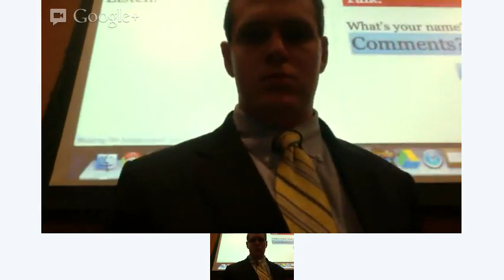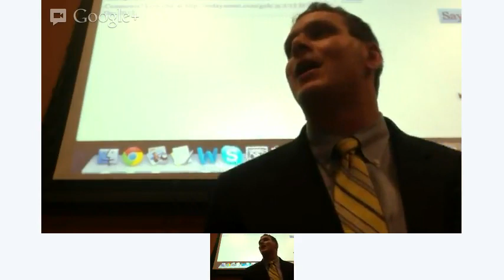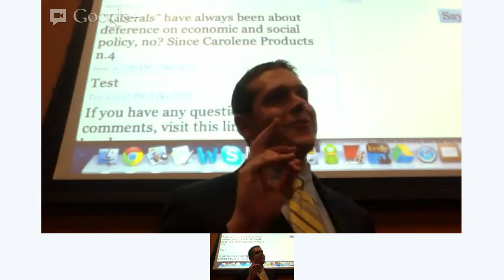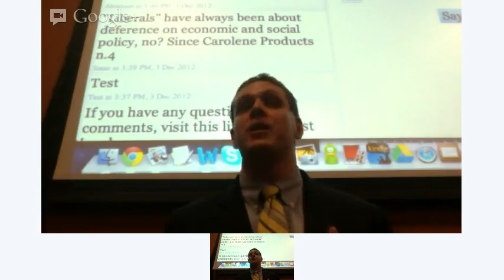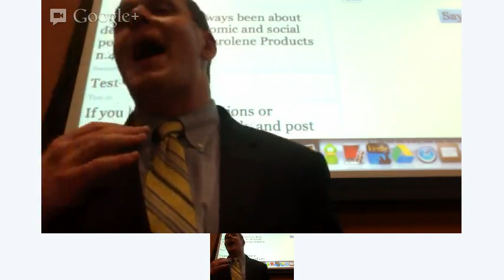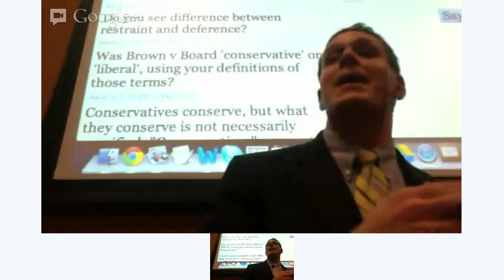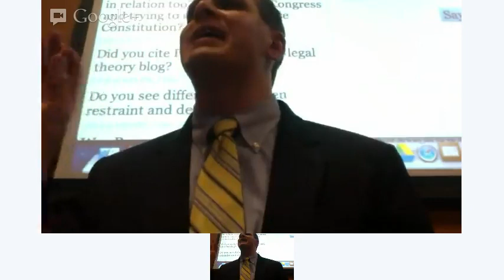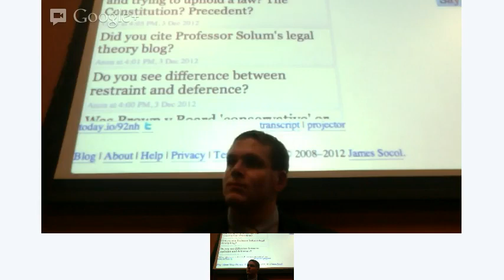Presentation at Georgetown University Law Center Constitutional Law Colloquium